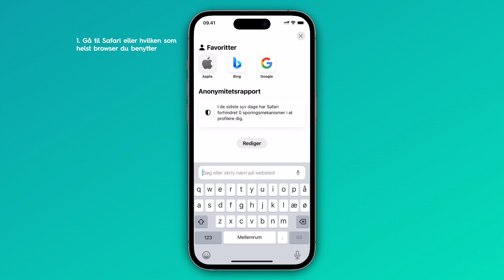Videoguide - Tilføj selvbetjening til hjemmeskærm | 2024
Denne videoguide viser dig trin for trin, hvordan du nemt og hurtigt tilføjer EWIIs selvbetjening som en praktisk 'app' på din iPhone eller iPad.

Et godt tip er at trykke "Husk login", så du ikke behøver at logge ind hver gang. Dette vil gøre processen endnu mere bekvem, da din adgangskode automatisk gemmes, og du kan springe log ind-trinnet over i fremtiden.